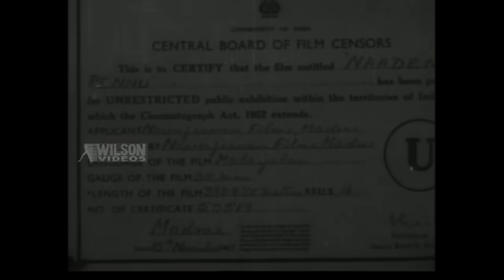Naadan Pennu (1967) Malayalam Full Movie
Naadan Pennu is a 1967 Indian Malayalam film, directed by KS Sethumadhavan and produced by MO Joseph. The film stars Prem Nazir, Sathyan, Sheela and Jayabharathi in lead roles. The film had musical score by G. Devarajan.

Name : Naadanpennu
Director : KS Sethumadhavan
Actor : Sathyan | Prem Nazir
Actress : Sheela
Story : Chempil John
Producer : MO Joseph
Lyricist : Vayalar
Banner : Navajeevan Films
Year : 1967
Copy Right : Wilson Audios & Videos

☟ Channels